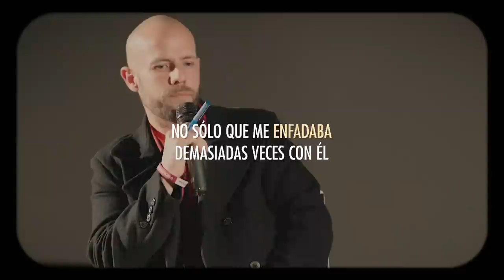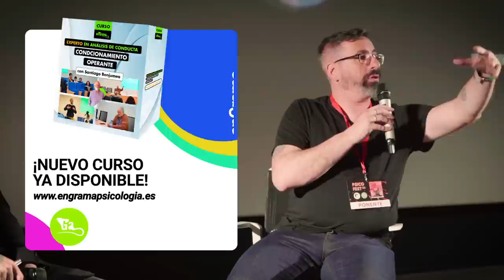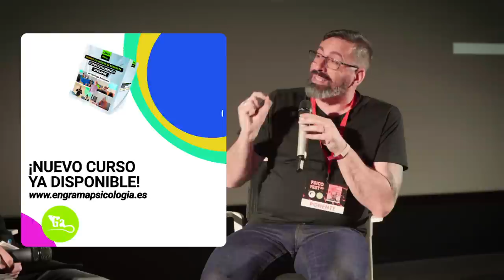SALIR de la BURBUJA NAZI Parte II - Ramón Nogueras y David Saavedra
➡️ ¿QUIERES INSCRIBIRTE A UN CURSO IMPARTIDO POR RAMÓN NOGUERAS?

Ramón imparte para nuestra plataforma de formaciones online un curso sobre persuasión. Está especialmente dirigido a psicólogos del área aplicada (sobre todo clínico-sanitarios) para potenciar su impacto terapéutico durante las intervenciones con usuarios; pero cualquier persona realmente puede beneficiarse de los conocimientos dados.

Puedes inscribirte online y cursarlo a tu ritmo, con acceso de por vida, desde la comodidad de tu hogar

➡️ ¿BUSCAS TERAPIA PSICOLÓGICA?

Desde enGrama ofrecemos servicio de atención psicológica basado en la evidencia científica.

➡️ ¿QUIERES FORMARTE EN PSICOLOGÍA CIENTÍFICA?

Otro de nuestros servicios es el de formación. Contamos con los mejores docentes y un gran abanico de cursos relacionados, directa o tangencialmente, con la psicología científica.

Y, además, te dejamos también el catálogo de formaciones de los compañeros de @CONDUCTEAM

David Saavedra, ex nazi, y Ramón Nogueras, psicólogo, hablan acerca del proceso que atravesó David en su desradicalización y salida de la burbuja nazi en la que tantos años estuvo inmerso.

Marcas de tiempo:

00:00 Intro
01:32 Primeros encuentros entre David y Ramón
07:17 ¿Ha salido David de la burbuja?
22:52 Regularidades y similitudes en la radicalización
42:48 Tu vida es aquello a lo que prestas atención
55:18 "Tengo un amigo homosexual"
01:07:07 La mente radicalizada y el proceso de cambio

➡️ ¿QUIERES ACCEDER A UN GRUPO DE PSICOLOGÍA CIENTÍFICA?

Podrás conocer a gente con tus mismos intereses, compartir bibliografía, conocimientos, aprendizajes, estar al tanto de las últimas novedades de nuestro proyecto, saber sobre nuevas noticias en psicología, acceder a descuentos, beneficios y demás privilegios.

➡️  ¿QUIERES APOYAR NUESTRO CONTENIDO CON ALGUNA DONACIÓN?

*Si no quieres aportar por ninguna de tales vías, puedes hablarnos por MD por cualquiera de nuestras redes y te facilitamos otras*